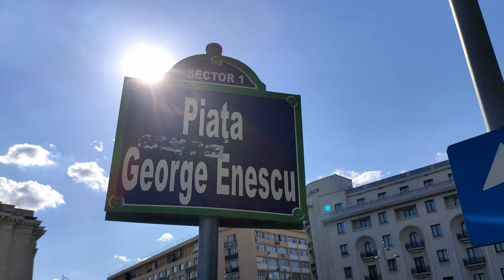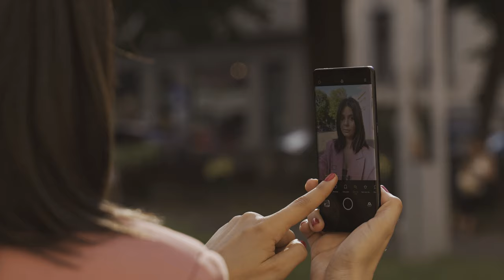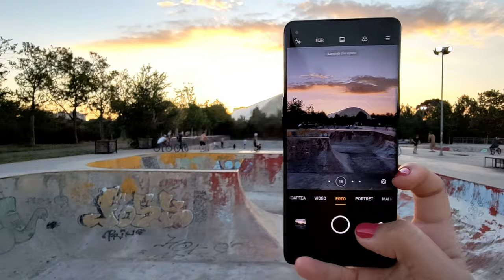Cum să faci poze mai bune cu telefonul mobil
Atunci când vine vorba de fotografia cu telefonul mobil toată lumea mă întreabă ce locuri din București recomand pentru a face poze și la ce anume sunt eu atentă atunci când testez camera unui telefon. În acest video am răspuns la toate aceste întrebări. Am testat un OPPO Reno 3 PRO și un FIND X2 și am filmat în câteva dintre locurile mele preferate din Bucuresti. Sunt tare mândră de rezultat.

Dacă aveți întrebări pentru mine, știți unde să mă găsiți!